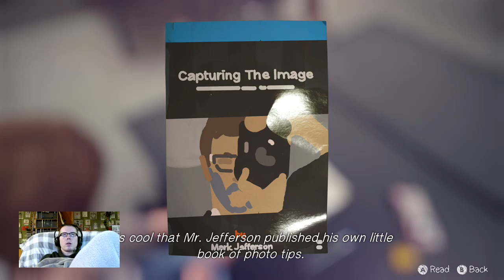Life is Strange: Episode 2 - part 12 - KATE DON'T!